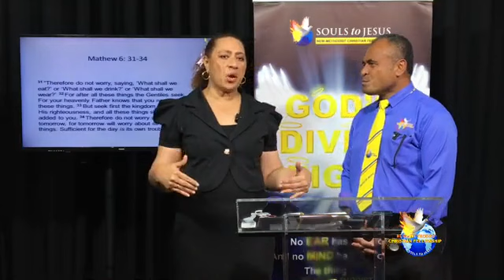SOULS TO JESUS MINISTRY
VIRTUAL BUSINESS HOUSE BIBLE STUDY